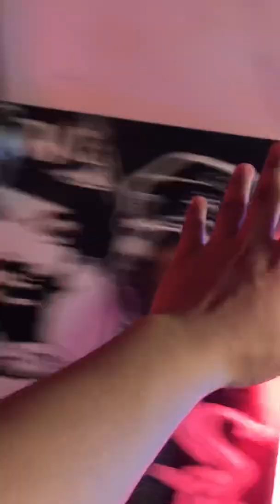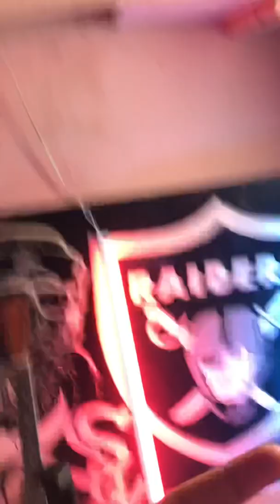T&C - 3AM REALIZATIONS